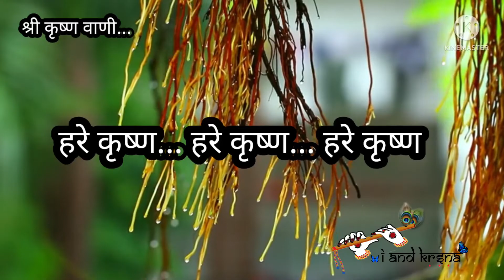श्री कृष्ण वाणी भाग २३ ... Shree Krishna Vani part 23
Shree krishna